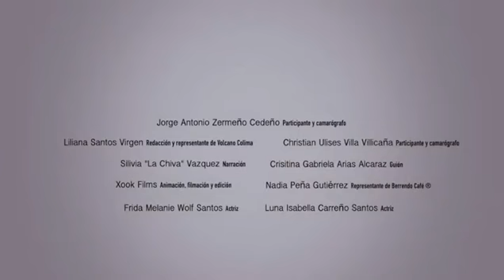Volcán de Colima "cráter"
Café desde el cráter. La taza del Volcán más activo de México, comercial gravado desde el cráter del Volcán de Colima